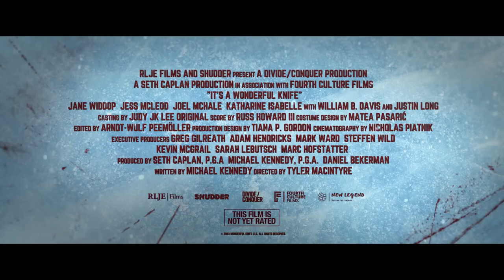ITS A WONDERFUL KNIFE Movie Trailer (2023)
Its a Wonderful Knife Movie Trailer (2023) Justin Long, Katherine Isabelle, Jane Widdop, Joel Mchale.